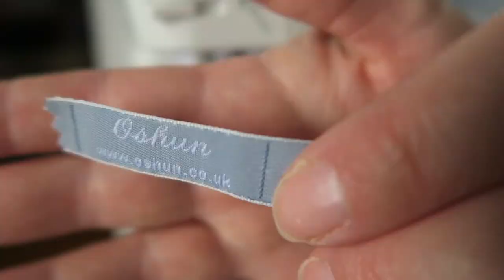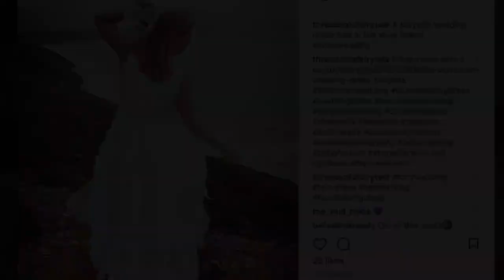Making a bohemian fairytale wedding dress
A video showing how I made this boho fairytale wedding gown, sewing vintage dresses and silk together to make the dress.